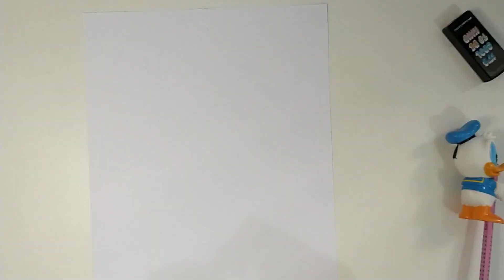🧜‍♀️ 7 CURIOSIDADES sobre A PEQUENA SEREIA // Desenhando as irmãs 🐚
🍒 MATERIAIS UTILIZADOS:
• Lápis grafite (Faber-Castell)

🎵 TRILHA SONORA:
Disponível no capcut